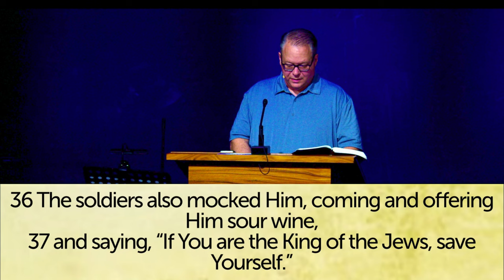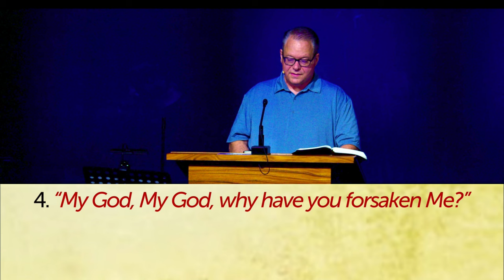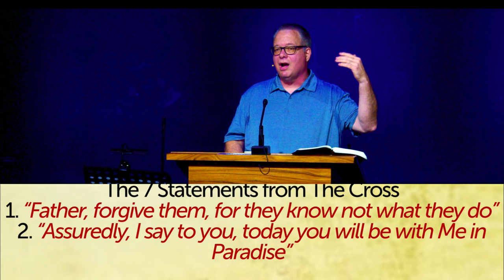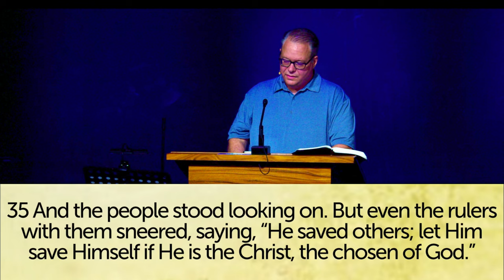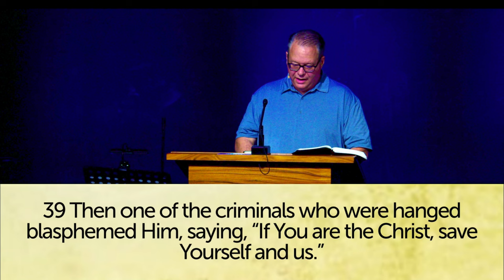Luke 23:35-43 Jesus’ 2nd Statement from the Cross.sundayservice Bible teaching